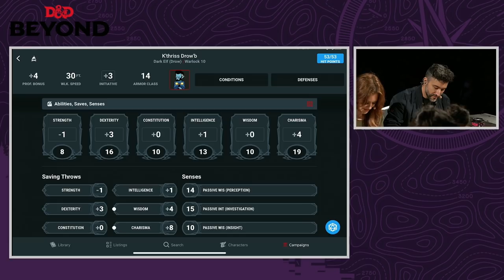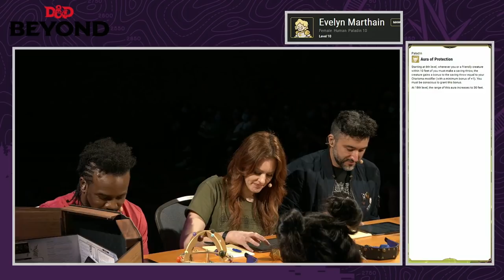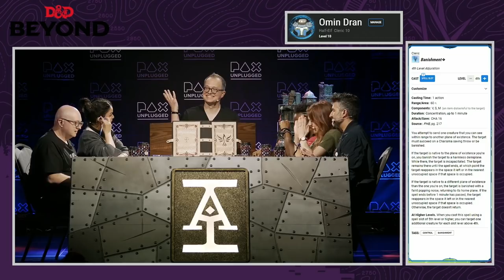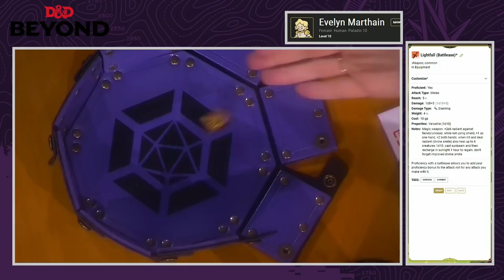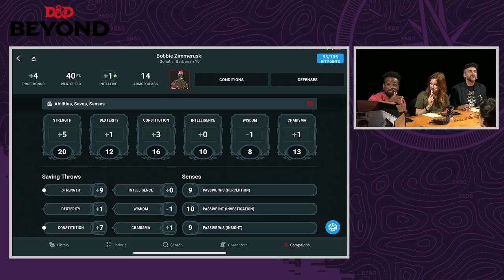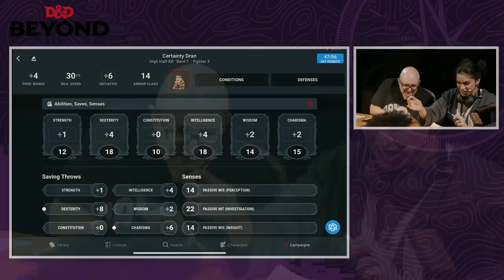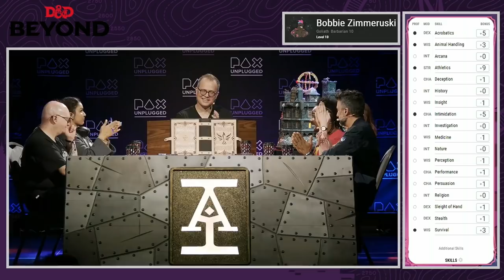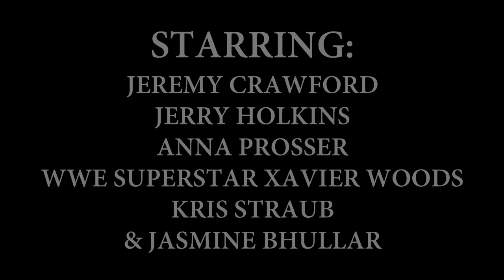Acquisitions Incorporated - PAX Unplugged 2021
Played by Jerry Holkins, @TychoBrahe

Evelyn Marthain, human paladin. Ray of Sunshine.
Played by Anna Prosser, @AnnaProsser

Bobbie Zimmeruski, goliath barbarian. Cheese Eater.
Played by WWE Superstar Xavier Woods, @austincreedwins

K'thriss Drow'b, drow warlock. Emerges from a Mist Shroud.
Played by Kris Straub, @krisstraub

Certainty Dran, quarter aasimar, quarter elf, half human. Business-savvy Paranormal Investigator.
Played by Jasmine Bhullar, @ThatBronzeGirl

Vi, gnome artificer. Smokin’ plane hopper.
Dungeon Master Jeremy Crawford, @JeremyECrawford

Promotional Consideration provided by:
D&D Beyond

Codename Entertainment
Idle Champions of the Forgotten Realms